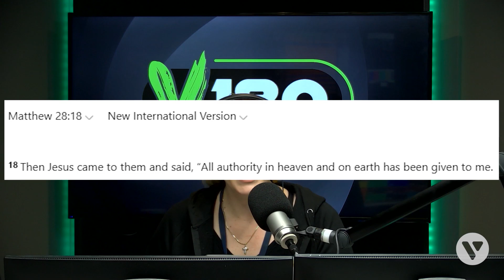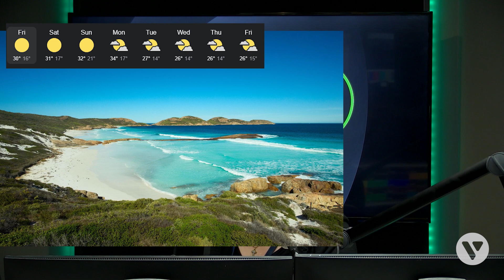Abortion, Eating In Church, And When You're The Only Christian || The Girls Upstairs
🎙️ Join Leah and Grace as we talk about abortion from a Christian POV, eating in church, and when you're the only Christian in your family.

So you want to know more about us, huh?
V180 was birthed out of our love for Jesus Christ and our desire to see you become an absolutely passionate follower of Him. Following Christ is not an easy task in the world and often involves doing a 180 on today’s culture. Yes, it is possible!

Don’t copy the behaviour and customs of this world, but let God transform you into a new person by changing the way you think. Then you will learn to know God’s will for you, which is good and pleasing and perfect. Romans 12:2 NLT

Way, way back when the Israelites experienced God’s power and love in their lives (mainly as they wandered through the desert), He would often have them create festivals, rituals or even build piles of stones to remind them of his goodness. All so they would not forget what it was to belong to Him.

Sometimes we need a reminder as well. That’s where V180 comes in.